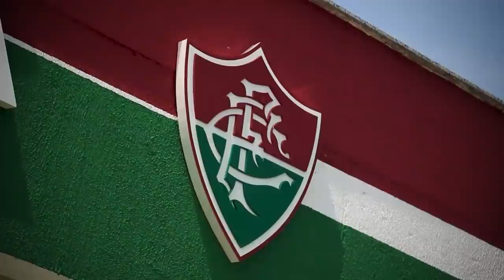É TETRA! FRED REENCONTRA EUZÉBIO: “VIROU O PILANTRA DO TIME NO BOM SENTIDO”